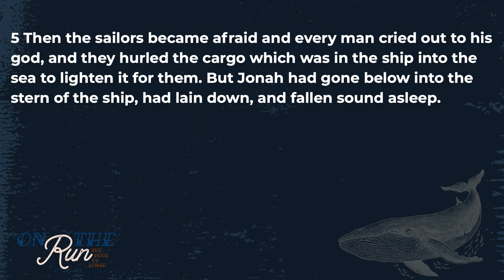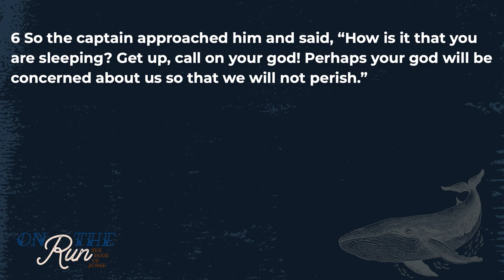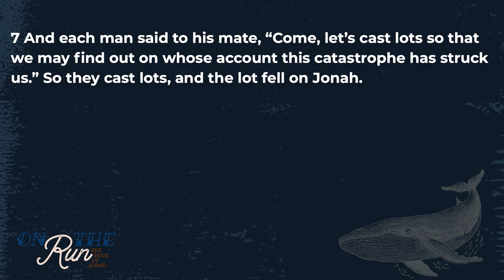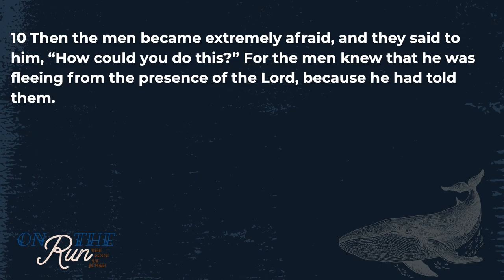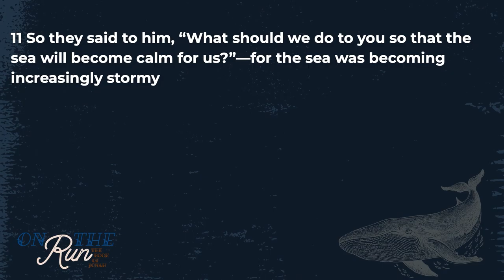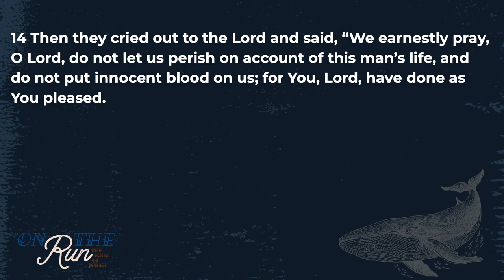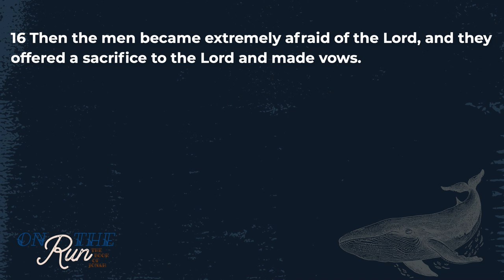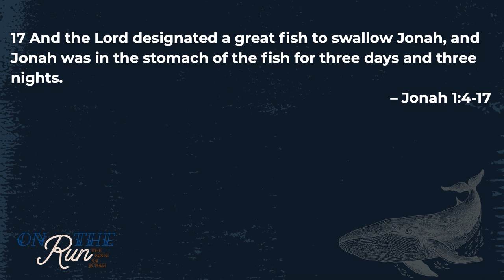On The Run: The Book of Jonah Message Week 2 | Dan Dumas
We're stoked to welcome Dan Dumas to preach through Jonah 1:4-17 today. Dan is the president of Planted Ministries, a church planting organization in Latin America, Africa, and beyond. Dan previously served as Special Advisor for Foster Care and Adoption for the State of Kentucky. A Pastor, Author of Live Smart, Professor of Christian Ministry and Leadership, Dan is passionate about all things leadership, adoption, preaching, and ministry. Prior to his time in ministry, Dan served in the US Navy as a search and rescue swimmer.